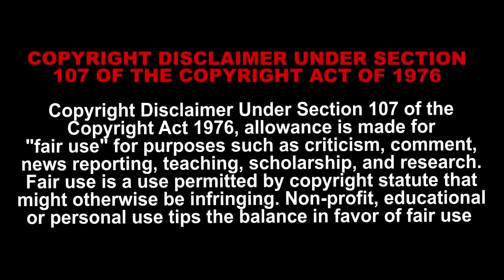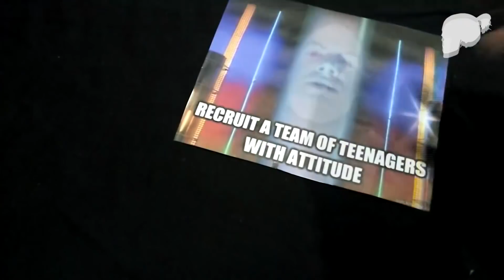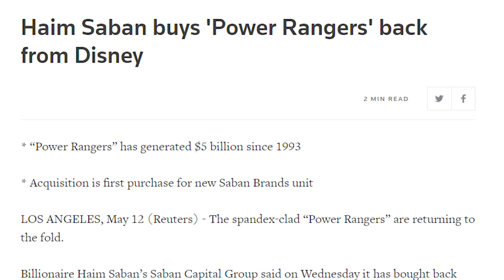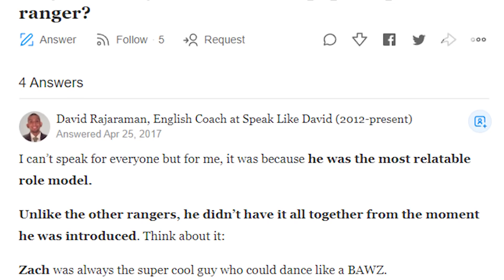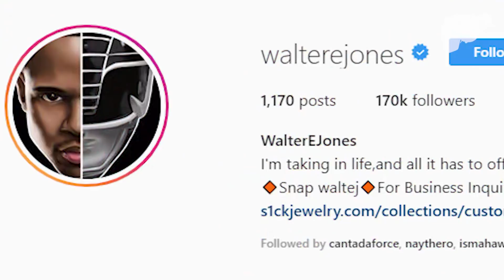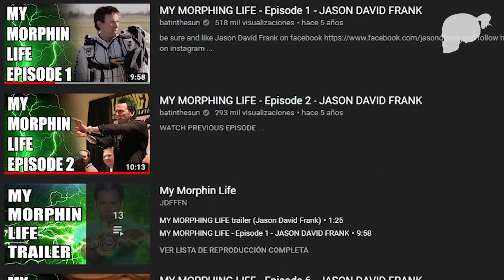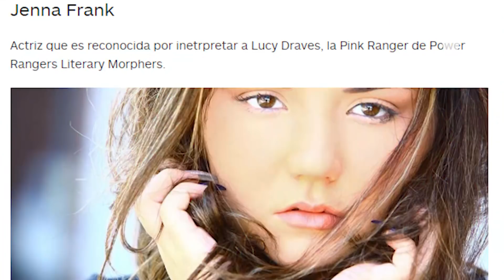MI PROBLEMA CON TOMMY OLIVER